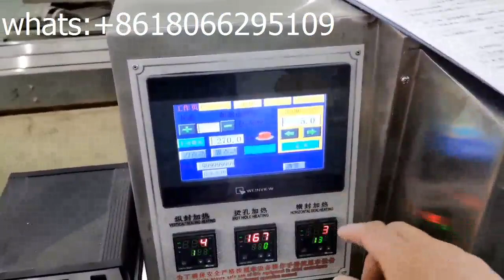individually paper cup single wrapping machine+cup stack machine